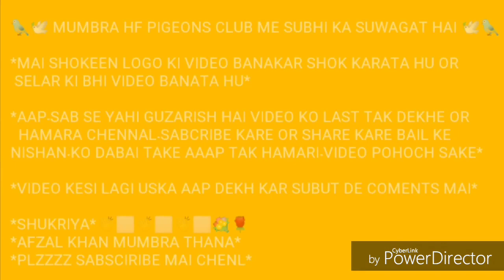FANCY PIGEON फैंसी कबूतर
🕊️🕊️🕊️🕊️💖💖💖 MUMBRA HF PIGEONS CLUB 💖💖💖🕊️🕊️🕊️🕊️

*MAI AAP KE TARA KABOOTAR KA SHOKEEN HO*

*MAI SHOKEEN LOGO KE KABOOTAR KI VIDEO BANAKAR SHOK KARATA HO OR SALE KI BHI VIDEO BANATA HU*

DESI HIGH FLYER PIGEONS OR FANCY PIGEONS

*AAP۔SAB GRUOP KE MEMBARS SE YAHI GUZARISH HAI HAMARA CHENAL۔SABCRIBE KARE OR SHARE KARE BAIL KE NISHAN۔KO DABAI TAKE AAAP TAK HAMARI۔VIDEO POHOCH SAKE*

*VIDEO KESI LAGI USKA AAP DEKH KAR SUBUT DE COMENTS MAI*

*SHUKRIYA*👏🏻👏🏻👏🏻💐🌹

*AFZAL KHAN MUMBRA THANA*